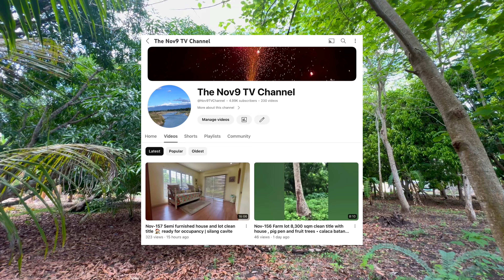V526-24 • 3,200 sqm Farm Property in San Juan, Batangas | 2 Bedrooms Kubo, Near Beach Resorts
Property Details:
- Lot Area: 3,200 sqm (two parcels of 1,600 sqm)
- Location: San Juan, Batangas
- Kubo with 2 bedrooms and 1 T&B
- Documents Status: Titled
- Price: Php 1,500 per sqm net

Ready to show off your property to potential buyers? We offer free video shoots for property sellers looking to highlight their listings! Whether you’re selling a house, lot, or commercial space, we’re here to help you reach more buyers effectively.

And if you’re in the market for a new property, explore our diverse listings! From residential homes to commercial spaces, we have options to suit your needs.